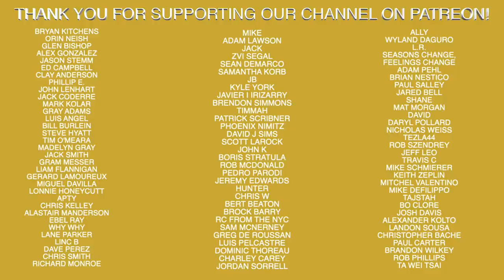Bryce Harper Hit In The Face With 97 MPH Fastball 💀